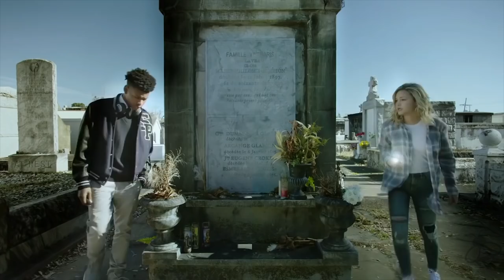Cloak & Dagger Trailer 3 (2018) Marvel freeform series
Cloak and Dagger Trailer 3 Season 1 - 2018 new marvel freeform series

About Cloak & Dagger Season 1
Teenagers Tyrone and Tandy are awakened to newly acquired superpowers which are mysteriously linked to one another. New Marvel show premiering June 7!